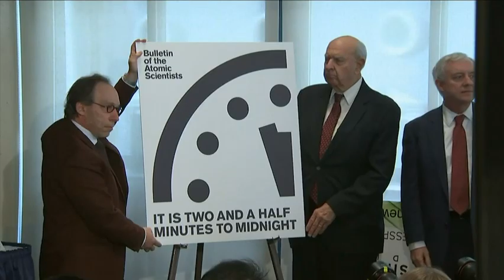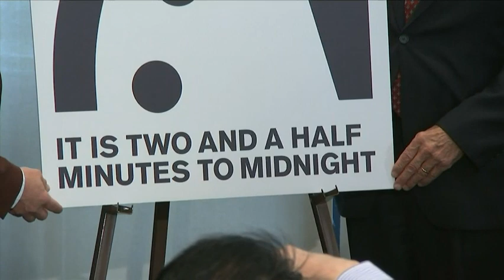Doomsday Apolcalypse Clock Moves Forward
The Doomsday Clock was moved 30 seconds closer to midnight on Thursday, as the Bulletin of the Atomic Scientists said humanity is in its greatest peril in more than 50 years. (Jan. 26)